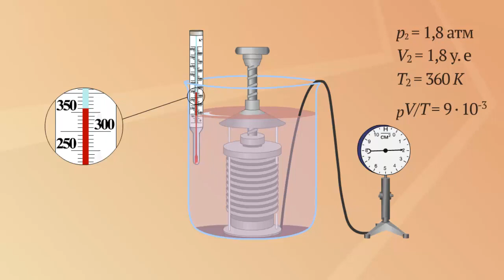Уравнение состояния идеального газа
Уравнение состояния идеального газа. Физика 10 класс